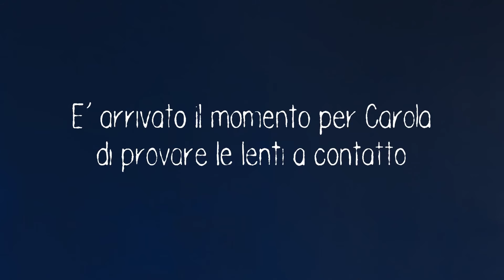Acuvue Multifocal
Hai superato gli "anta" e hai qualche difficoltà a mettere a fuoco da vicino ma non vuoi rinunciare alle tue amate lenti a contatto? La soluzione è semplice: le lenti a contatto multifocali Acuvue ti renderanno la vita più facile!
Chiedici di più da Ottica della Piazza!